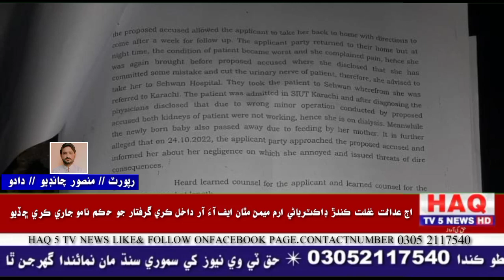BOLNews PTVNEWS ptvsportslivecricketmatchtoday2018 PTVHOME PTVSportsLive PTVSports PTVCricket